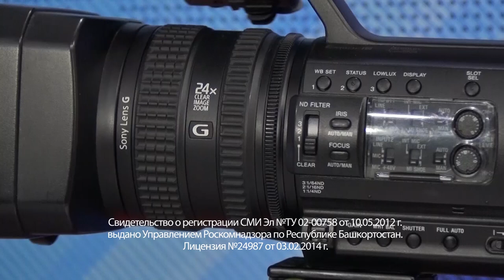Актуальное интервью от 20 ноября 2019 г.Янаул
В гостях Лидия Галимова, начальник информационно-аналитического отдела администрации района